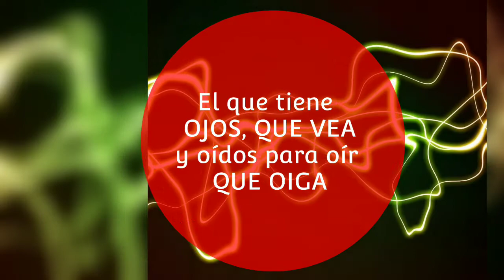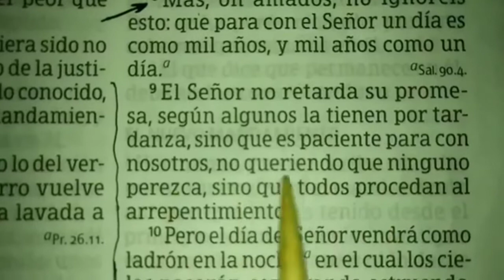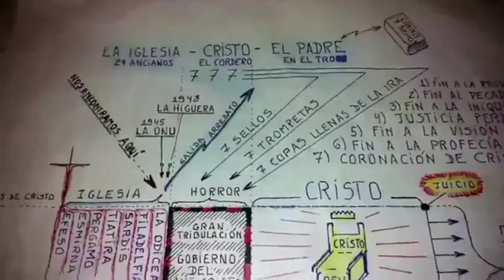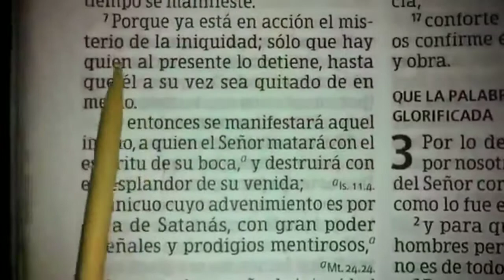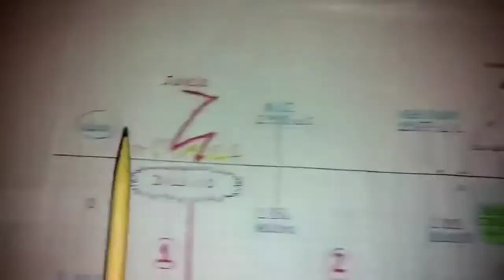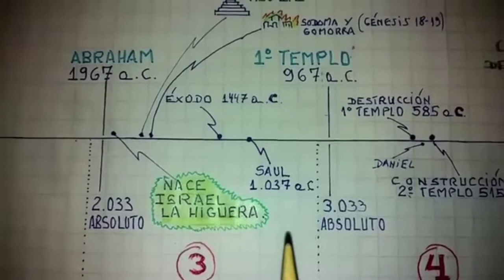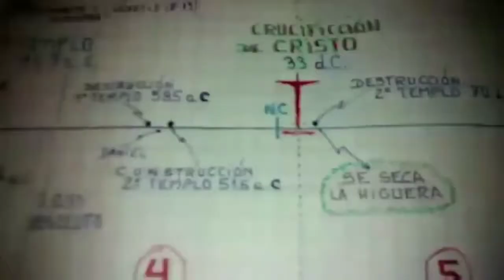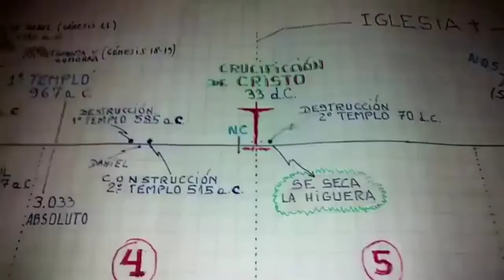🌍 Noticias del fin de los tiempos - Fin del mundo - Que dice la biblia - Profecías del fin del mundo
en este video 🌍 Noticias del fin de los tiempos - Fin del mundo - Que dice la biblia veremos una explicación desde la perspectiva Bíblica acerca de los tiempos y el contexto en que estamos viviendo los seres Humanos.

espero que sea de bendición para todo aquel que lo vea.

un gran saludo de MC MAS CURIOSIDADES para todos. 🇦🇷😎